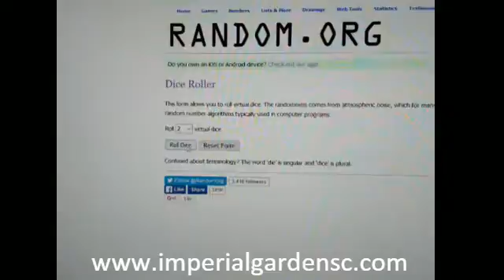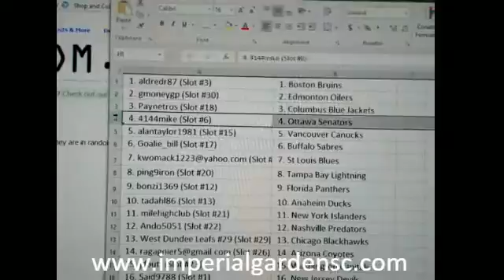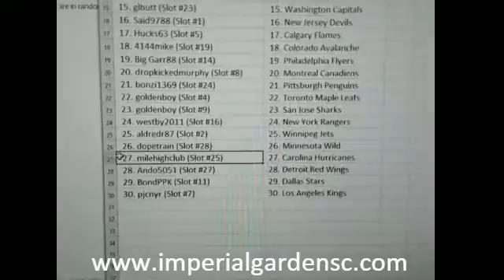Break #1276 Box Mid End Mixer: DerLuxe(19/70), UDBUYBACKS, UD Trilogy, S1, SP Authentic, Crown